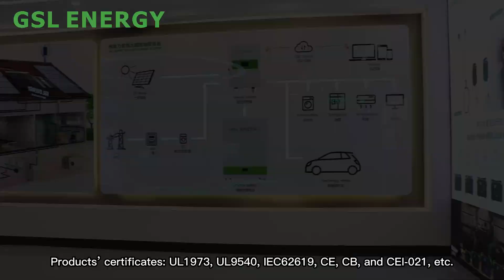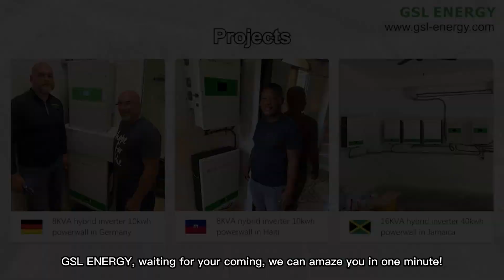GSL ENERGY's LiFePO4 Lithium Ion Battery Manufacturing Facility Factory in China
This video provides an exclusive glimpse into our company and LiFePO4 battery factory. GSL Energy shape the future of energy storage solutions! 🚀🔋

*More information is coming soon...

GSL GROUP Limited ("GSL"​) is an integrated energy group that specializes in clean and renewable energy on LiFePO4 lithium ion batteries and providing one-stop solar energy storage system solutions.

With vertical integration of all technologies needed for ESS (Energy storage system) including cathode material, lithium cell, BMS and solar enrgy system integration. GSL ENERGY has self developed key technologies and dedication to ESS applications. With more than 5.8 GWh products been commissioned in 80 countries until end 2022, GSL ENERGY is proudly contributing our strength in changing the way people generating, transferring and using the electricity.